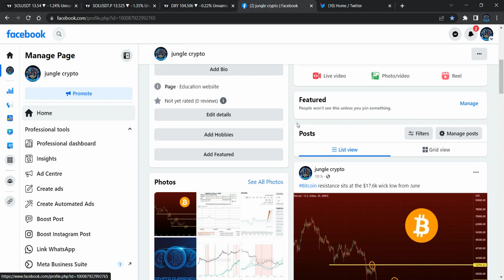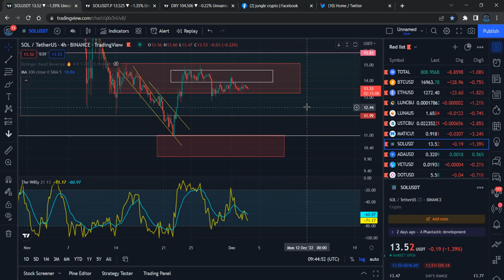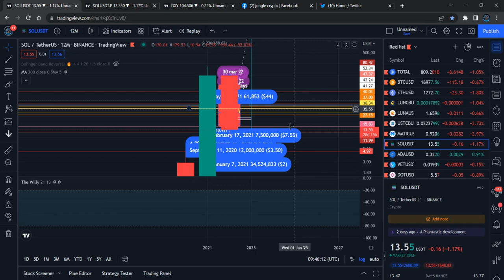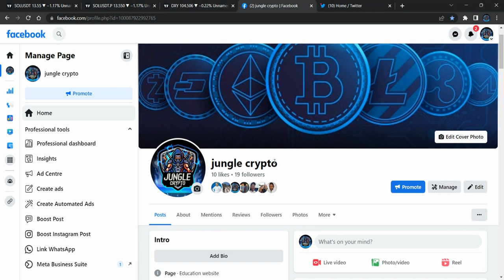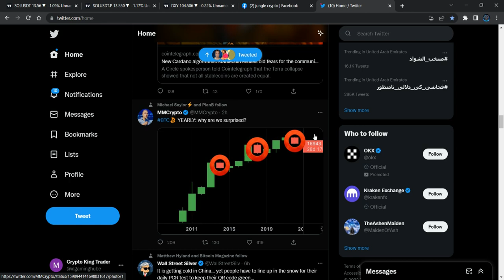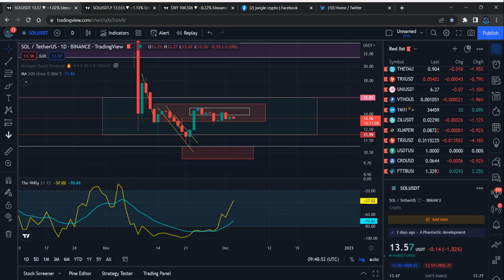Short Term Solana SOL Price Prediction - Solana SOL Price Analysis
Solana SOL Price News Today Technical Analysis and Elliott Wave Analysis and Price Prediction  In this video I talk about the Solana SOL Cryptocurrency price and carry out a technical analysis. I also talk about my Solana SOL Elliott Wave count and discuss where the price could be going next.

SOL Solana Price Update Today. this video all about Elliott wave price analysis how market movement and SOL Solana technical information and Elliott wave price prediction.

SOL Solana I will discuss Elliott wave count and price target could be going next.

It's time for a SOL Solana price prediction 2022 update (Solana SOL price prediction 2022). The Solana news today (SOL news today) is that we are seeing a Solana pump. I hope this SOL price prediction brings soon value!

Solana is a highly functional open source project that banks on blockchain technology's permissionless nature to provide decentralized finance (DeFi) solutions. While the idea and initial work on the project began in 2017, Solana was officially launched in March 2020 by the Solana Foundation with headquarters in Geneva, Switzerland.

What Makes Solana Unique?
One of the essential innovations Solana brings to the table is the proof-of-history (PoH) consensus developed by Anatoly Yakovenko. This concept allows for greater scalability of the protocol, which in turn boosts usability.

Solana is known in the cryptocurrency space because of the incredibly short processing times the blockchain offers. Solana's hybrid protocol allows for significantly decreased validation times for both transaction and smart contract execution. With lightning-fast processing times, Solana has attracted a lot of institutional interest as well.

The Solana protocol is intended to serve both small-time users and enterprise customers alike. One of Solana's main promises to customers is that they will not be surprised by increased fees and taxes. The protocol is designed in such a way as to have low transaction costs while still guaranteeing scalability and fast processing.

Binance Team